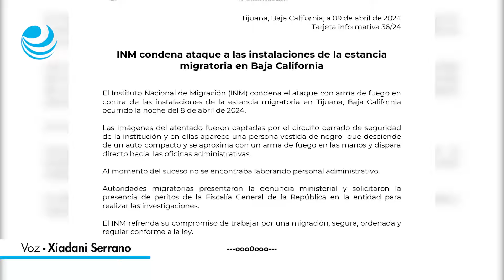Instituto Nacional de Migración condena ataque armado contra sus instalaciones en Tijuana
Las autoridades migratorias presentaron la denuncia correspondiente ante las autoridades ministeriales y solicitaron la intervención de peritos de la Fiscalía General de la República, en Baja California, para llevar a cabo las investigaciones pertinentes.